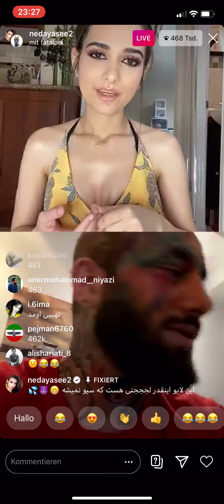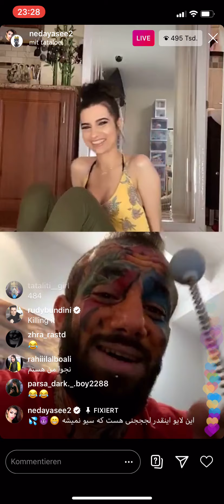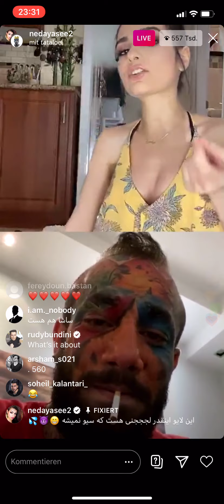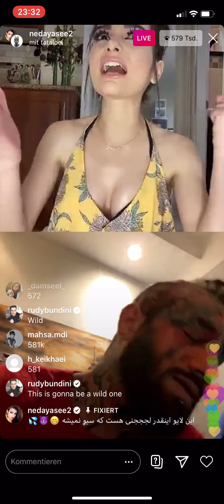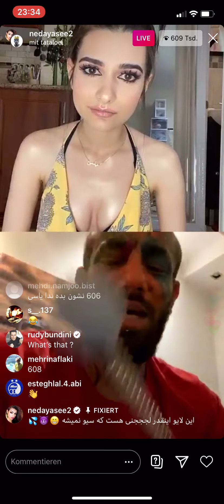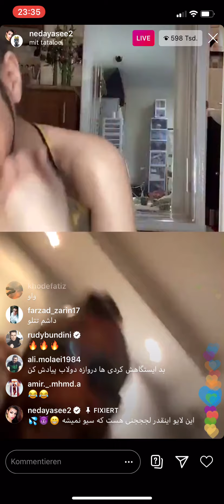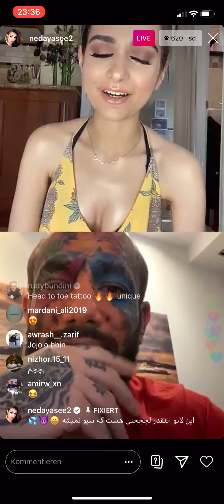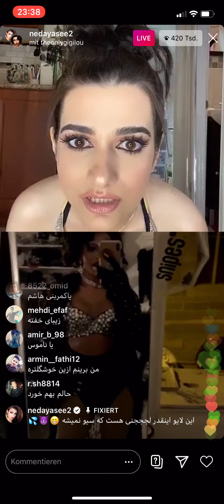لایو تتلو و ندا یاسی-رکورد جهانی زدن